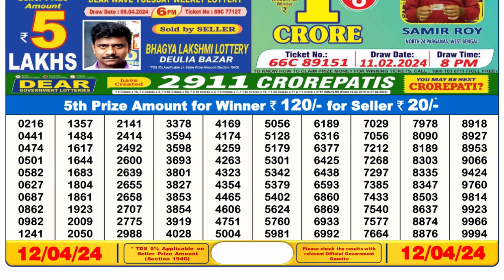Dear Lottery Sambad 6pm today 12.04.24 Nagaland State Lottery Result